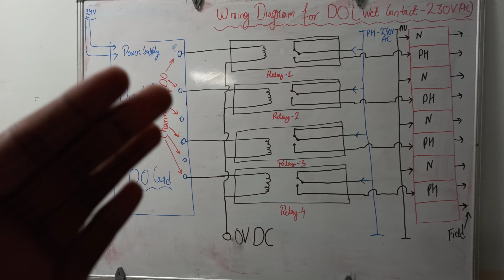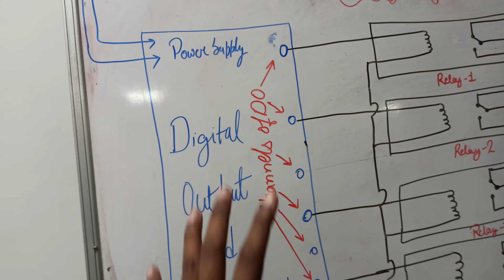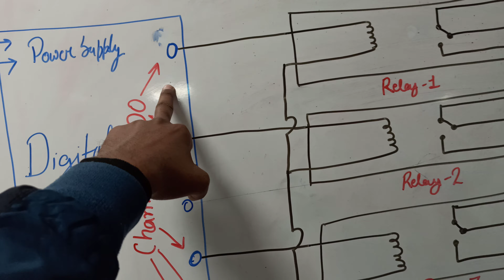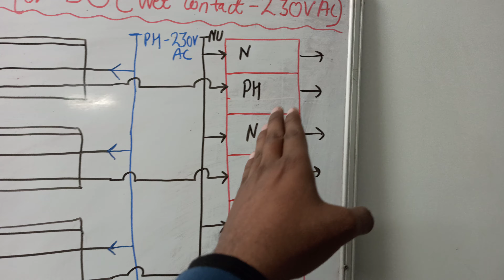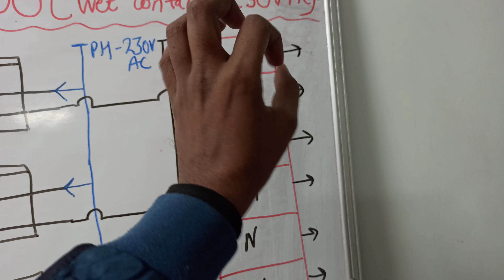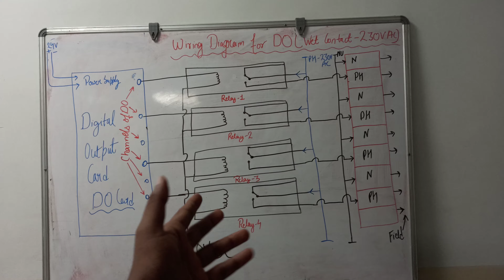Part - 3 | Wet Contact | How to do Digital Output wiring in PLC/DCS | wiring oF DCS/PLC